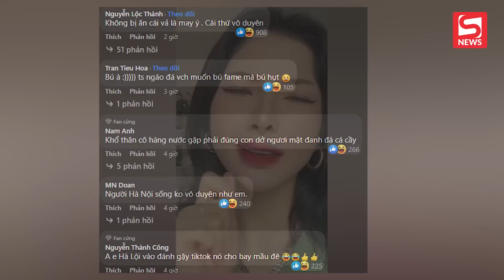Nữ tiktoker triệu follow than thở "người Hà Nội bạc bẽo" vì đi ăn gặp phải trải nghiệm không vui